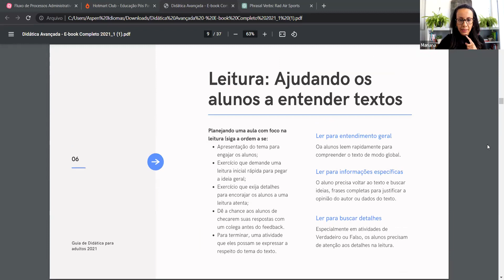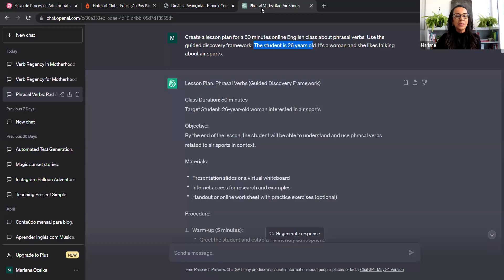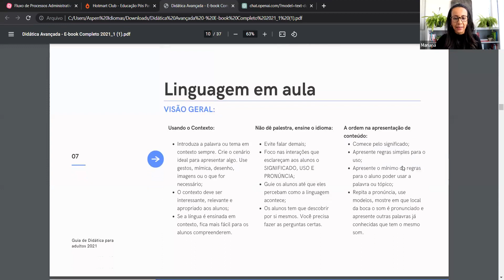UPDATE Didática Avançada (Aula 3) - Leitura